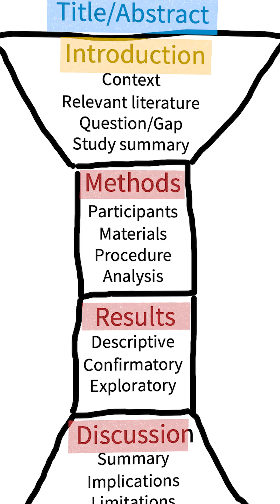Can Industry Influence Science? Here’s the Truth About Research Funding | The Proof Shorts EP #343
Who funds scientific studies, and can they influence the results? The truth might surprise you. Discover why it’s essential to evaluate research methods and results, and why not all industry-funded studies are biased.